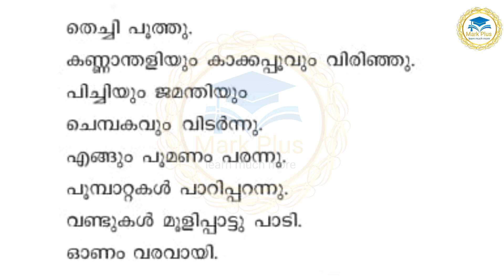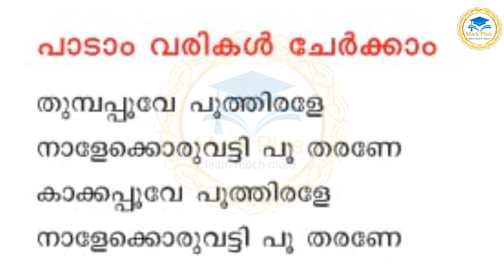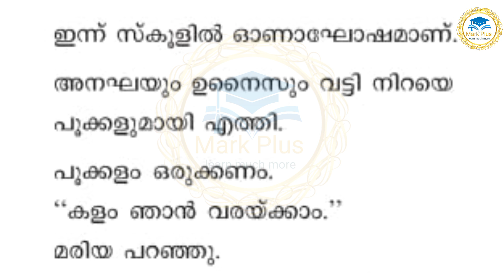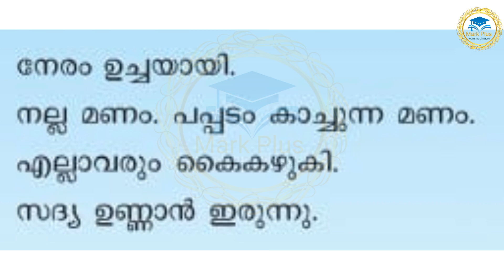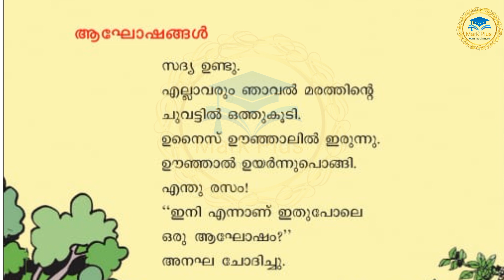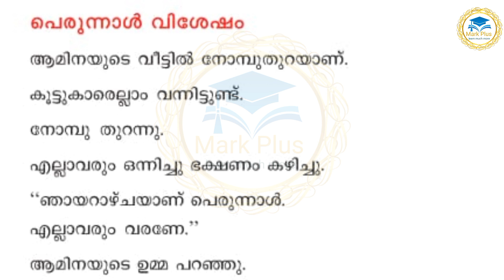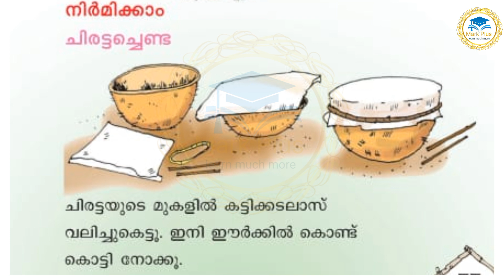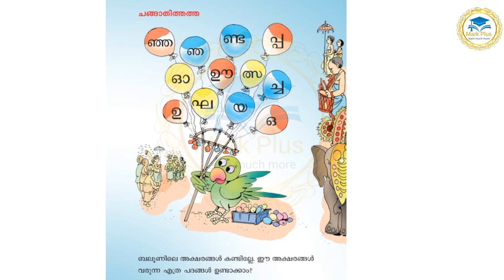1st Standard Malayalam ഒരുമയുടെ ആഘോഷം UNIT-4